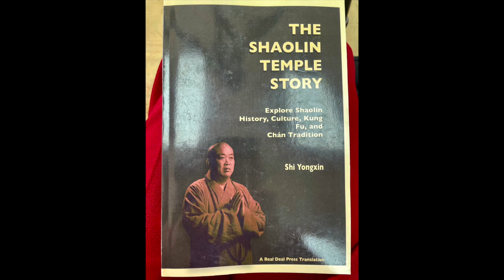Ding Ding TV interviews Shi Yongxin, Abbot, Shaolin Temple, and the 13th successor - DingDingTV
On Nov. 4th, Shaolin Temple USA hosted 16th Anniversary Celebration Open House  at the Fremont Culture Center.

The celebration included a Buddhist Prayer Ceremony presided by Abbott Yongxin with the theme harmony, peace, and sustainable future for all. It also included Shaolin Warrior Monks performance and Kung Fu recital performed by the Shaolin Temple USA students.

Diana Ding interviewed the Venerable Shi Yongxin, Abbott of Shaolin Temple, China.

Shi Yongxin is the current abbot of the Shaolin Temple. He is the thirteenth successor after Shi Xingzheng. At the age of 22, he became the heir-apparent to the abbotship of Shaolin. A Dharma gathering was held between August 19 and 20, 1999, in the Shaolin Monastery, Songshan, China, for Yongxin to formally take the position of the abbot. He is the Chairman of the Henan Province Buddhists Association, Vice Chairman of the Buddhist Association of China, and a representative of the Ninth National People's Congress.